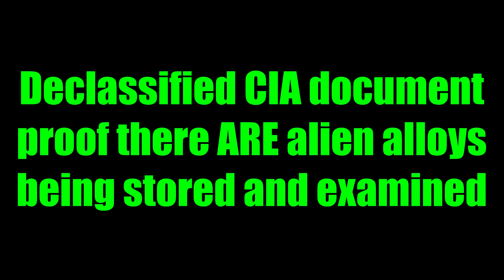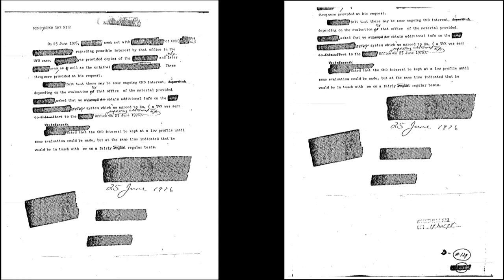CIA document proof of alien UFO crash materials being stored, was Tom Delonge right?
Declassified CIA document shows the Office of research and development were asked to look over materials from a crashed UFO.  Does this show that the U.S government has stored material from a UFO crash, vindicating Tom Delonge and proving his claims right?